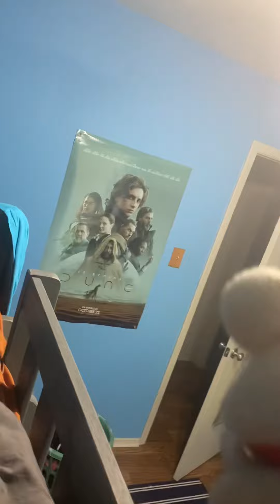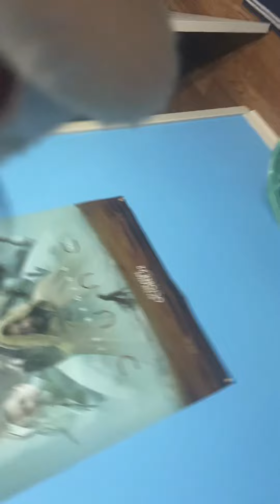Jeffy hole life part 1 2003-2009